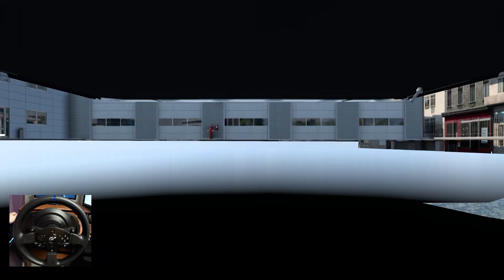SETRA S517HDH ÖNAL MAP | OYUNCUYUSBISMODS | EURO TRUCK SIMULATOR 2 ETS 2 1.44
Euro Truck Simulator 2 ETS 2 1.44 tam sürümde Önal Map'te Setra S517HDH ile Sakarya Bolu seferi yaptım. Bolu dağına tırmanması oldukça zorlu geçen bu seferi umarım beğenirsiniz. Thrustmaster T300RS GT pov kamera görüntüsü eşliğinde iyi seyirler.

Internet Cafe Simulator 2 videolarım;

Sistemim;
Anakart       : MSI Z170-A Pro
Cpu              : Intel Core i7 - 7700K
Cooler         : Corsair H45
Ram             : G Skill DDR4 - 2400 Dual 16GB
Ekran Kartı : MSI GTX ARMOR 1070TI 8GB
Ssd              : Corsair MP510 M.2 480GB
Hdd             : Seagate Barracuda 2TB 7200rpm
Direksiyon  : Thrustmaster T300RS GT
Kulaklık       : Logitech G430
Kamera       : SJCAM SJ5000 WiFi
Kayıt için     : Bandicam & OBS Studio
Mikrofon     : Boya BY-M1DM